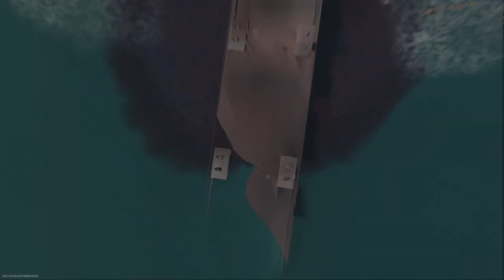Call of Duty® : WARZONE 2.0 (Season 05) | DMZ (Al - Marzah) | (KÖNIG) | Part 23 | (PlayStation 4)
Successfull Exfil : YOU HAVE SUCCESSFULLY EXTRACTED.